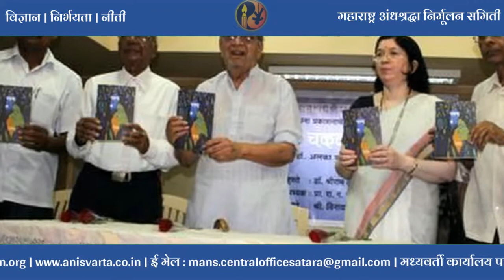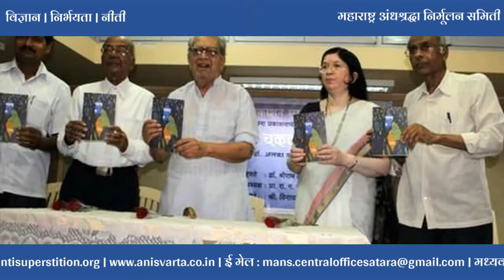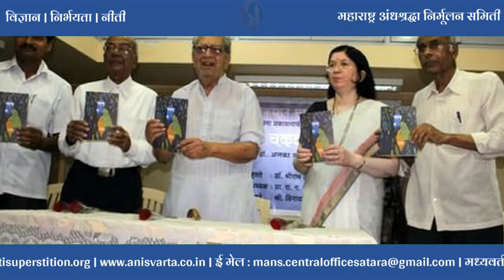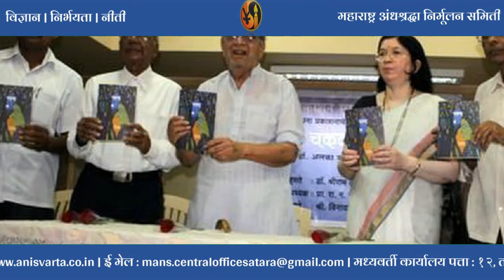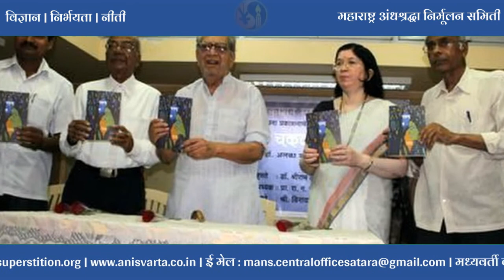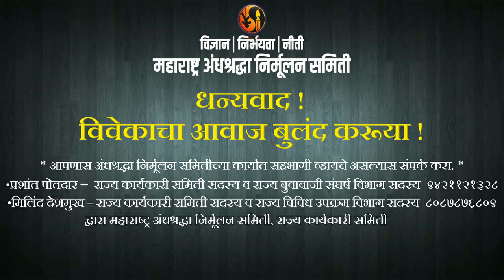Dr. Narendra Dabholkar: Vastu Shastra is Unscientific डॉ.नरेंद्र दाभोलकर -फलज्योतिष शास्त्र का नाही?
This is part 3/10 of the lectures delivered by Dr. Narendra Dabholkar

डॉ.नरेंद्र दाभोलकर यांची दहा व्याख्याने
१९८९ साली स्थापन झालेल्या महाराष्ट्र अंधश्रद्धा निर्मूलन समितीने प्रबोधन व संघर्ष याद्वारे मोठी जनचळवळ उभारली. ही चळवळ चालविताना अंनिसचे प्रवर्तक डॉ.नरेंद्र दाभोलकर यांना व त्यांच्या कार्यकर्त्यांना जनसामान्यांकडून अनेक प्रश्न विचारले गेले. त्यातील काही प्रश्न कुतूहलजनक, तर काही प्रश्न आक्षेप घेणारे किंवा गैरसमज निर्माण करणारे होते. अंनिसची भूमिका सर्वदूर पोहोचावी आणि चळवळी बाबतचे लोकमानसातील गैरसमज दूर व्हावेत या हेतूने ही दहा व्याख्याने निर्माण केली गेली आहेत. या निर्मितीच्या माध्यमातून डॉ.नरेंद्र दाभोलकरांच्या विचारांचे जतन, प्रचार आणि प्रसार करता आले, याचा आम्हाला सार्थ अभिमान आहे.

साभार- मॅग्नम ओपस

- महाराष्ट्र अंधश्रद्धा निर्मूलन समिती
१२, तारांगण, युनायटेड वेस्टर्न बँक कॉलोनी, शाहूनगर, गोडोली, सातारा ४१५००१